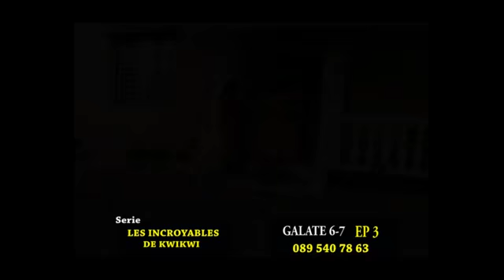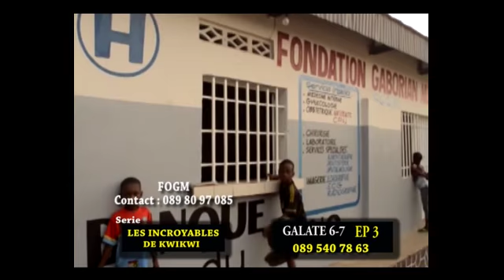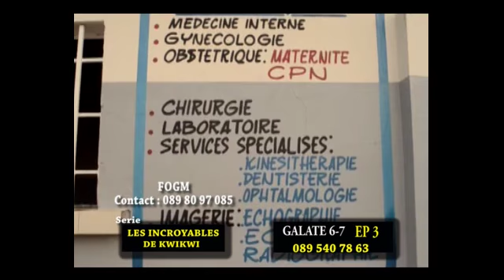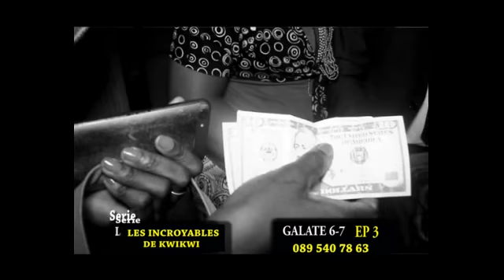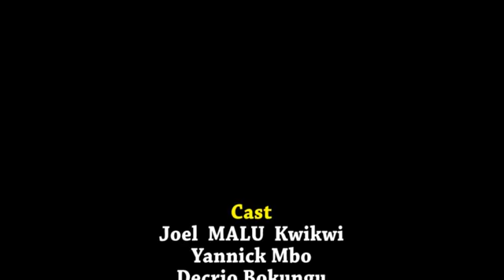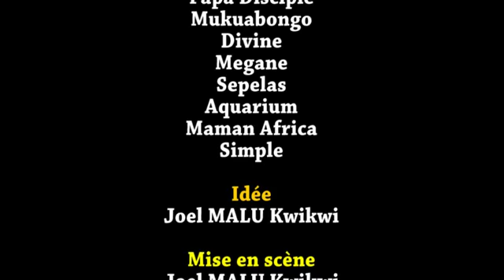Série congolaise galates 6-7 3 épisode groupe kwikwi